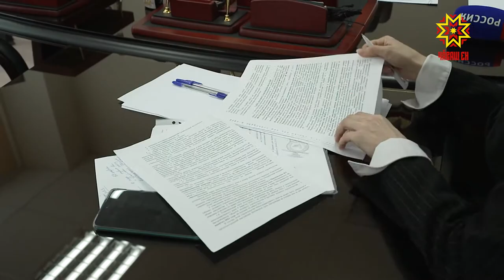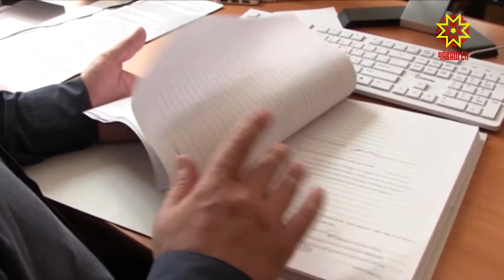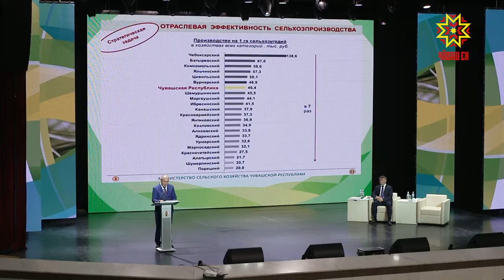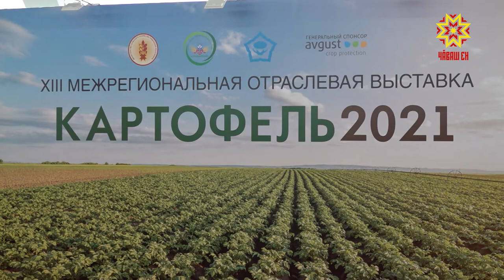Республика 04.03.2021 на русском языке. Вечерний выпуск